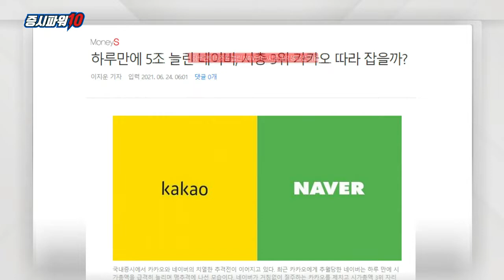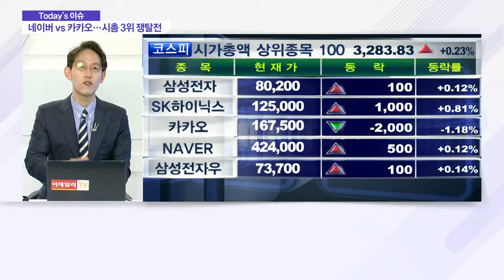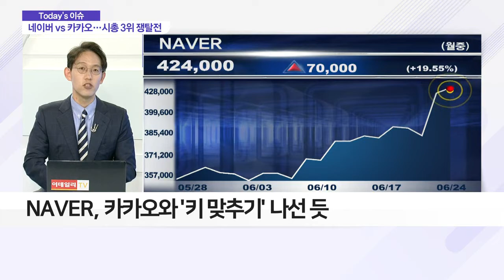하루만에 5조원 늘린 NAVER… 시총 3위 쟁탈전 가열_이슈 파워 (20210624)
Q. NAVER 맹추격… 3위 탈환할까?
- 시총액 5조원 늘리며 카카오 추격
- 카카오와 '키 맞추기' 나선 듯
- 카카오 영업익 72.56% 증가… NAVER 10.62%대

Q. 시총 2위에 도전하는 카카오?
- 연일 신고가 행진
- 자회사 기업공개 등 상승 모멘텀 잇따라

Q. 네이버 VS 카카오, 승자는?
- NAVER 영업이익 및 순이익, 카카오보다 우위
- NAVER의 '제페토'·'클라우드' 등 가치 상향 예상
- NAVER 장기적 관점서 접근 필요